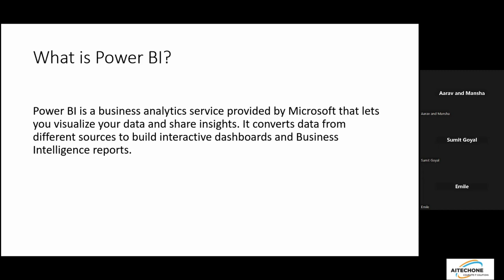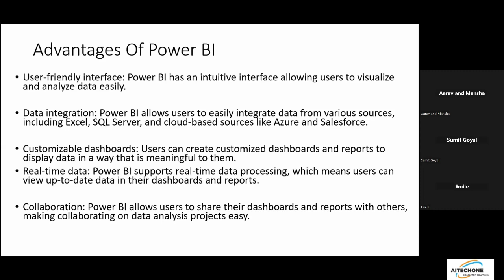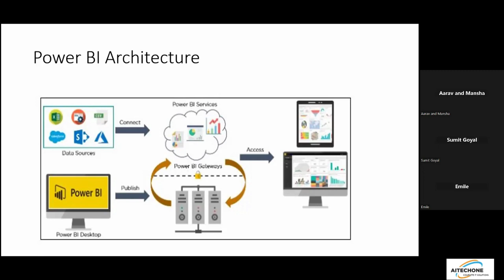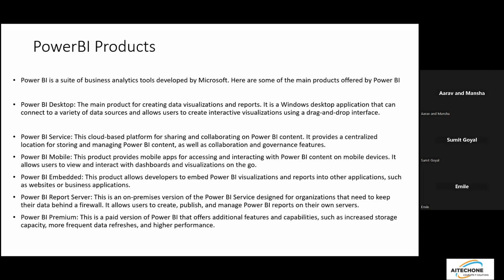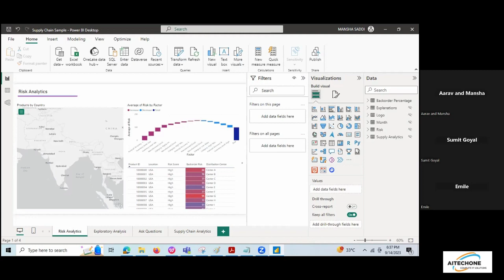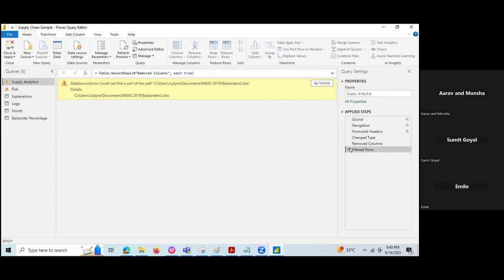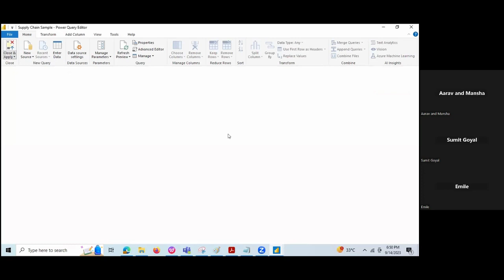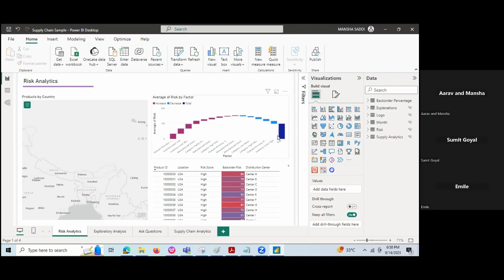Unleash the Power of Data - Mastering Power BI : Power BI Introduction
We @AITechone providing online training on Salesforce, Machine Learning, Python, Data Visualization and many more technologies along with live projects, case studies, study material. Training is provided by real-time industry professionals, and they are subject matter experts giving or sharing the best of their knowledge they gained over the period of time. Along with training we also offer Resume Screening, Resume Preparation, Soft Skills training, Interview Preparation, Remote Support, Job assistance and many more.